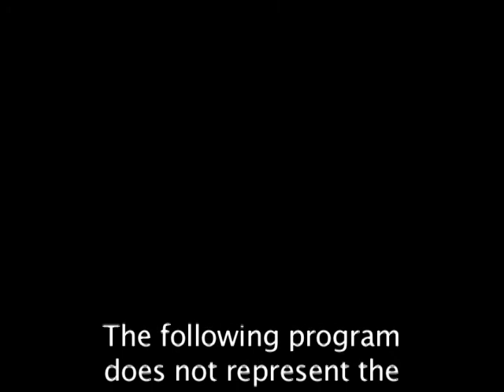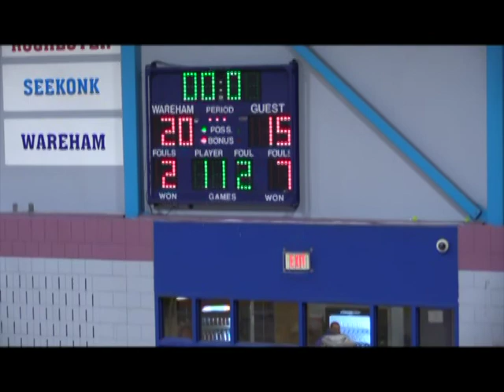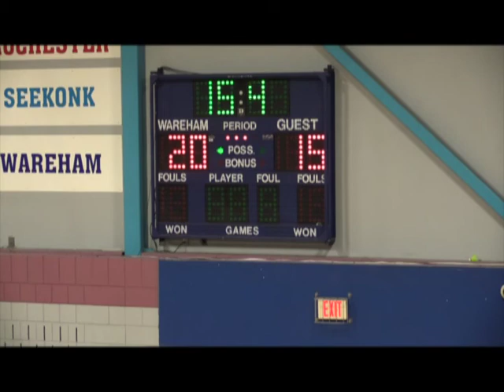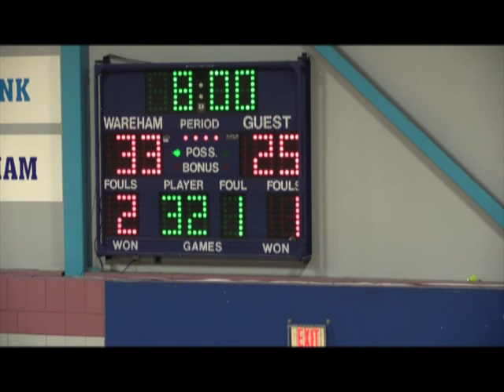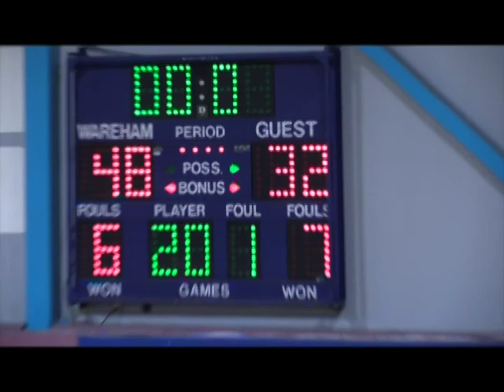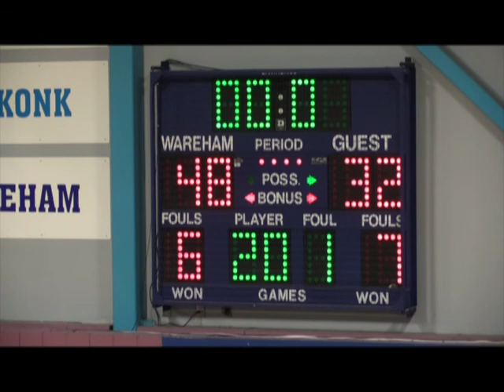Varsity Girls Basketball: Wareham Vikings vs Barnstable Red Raiders 1-20-15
48-32 Wareham